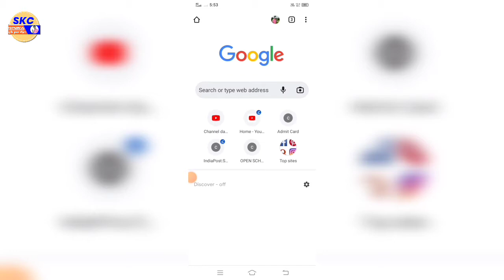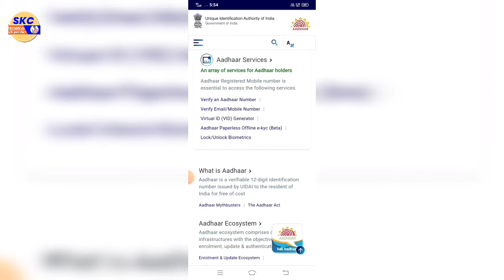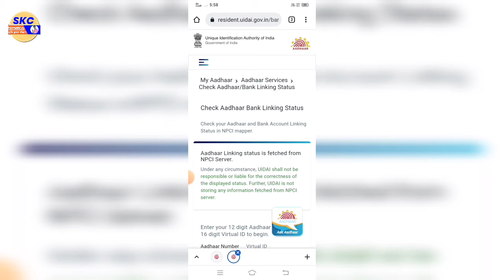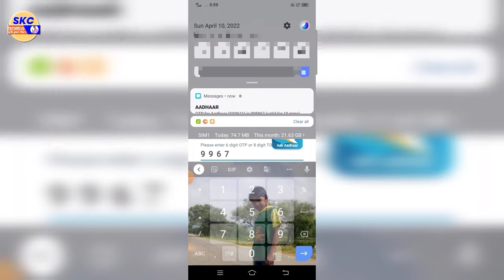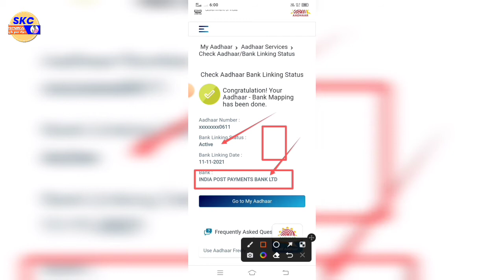NPCI Aadhaar Bank Link Kaise Kare 2022 | How To Link Bank Account with NPCI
Hi

            Dosto Aaj Ki Is Video Me Maine ye bataya hai ki NPCI Aadhaar Bank Link Kaise Kare 2022 | How To Link Bank Account with NPCI | Bank Account link
➡️Bank Account Me Aadhar NPCI Link Online Kaise Kare | Aadhar Npci Online Link Kare | npci link
➡️PM Kisan Yojana Payment Mode Aadhar NPCI || aadhar link npci || pm kisan new update || pm kisan ||
➡️HOW TO LINK BANK OF BARODA ACCOUNT TO NPCI || AADHAAR SEEDING PORTAL ONLINE
➡️Inactive NPCI Link Problem Solution | How to Make Active of Inactive Account Number With NPCI
➡️Bank Account Me Aadhar NPCI Link Kaise Kare Online | Aadhar Npci Link | Bank Account Aadhar Link